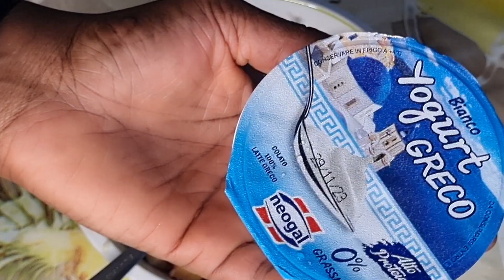Mixed fruit Salad 🥗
If you know the benefits of fruits but find it boring to enjoy fruits at all times. This is another way to enjoy your fruit with every member of your family.
Try this recipe and thank me later.
Fruits and sweeteners I used;
Water melon
Apples
Straw berry
Grapes
Cucumber
Peach
Coconut
Banana
English pear
Lemon
Condensed milk
Greek yoghurt